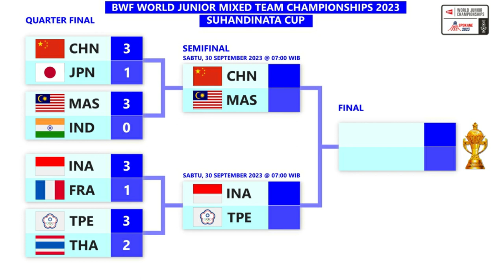Draw & Jadwal Semifinal Suhandinata Cup 2023. Indonesia Vs Chinese Taipe Besok Main Jam 7 Pagi Live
Draw & Jadwal Semifinal Suhandinata Cup 2023 / BWF World Junior Mixed Team Championships 2023 / Kejuaraan Dunia Bulutangkis Beregu Campuran Junior 2023. Indonesia Vs Chinese Taipe Besok Main Jam 7 Pagi Live Instagram PBSI & Youtube BWF TV